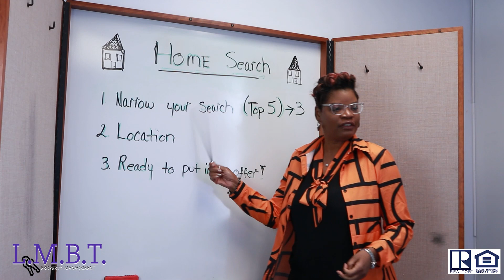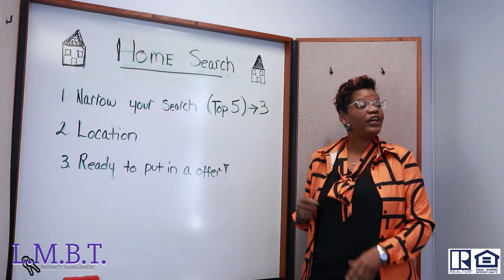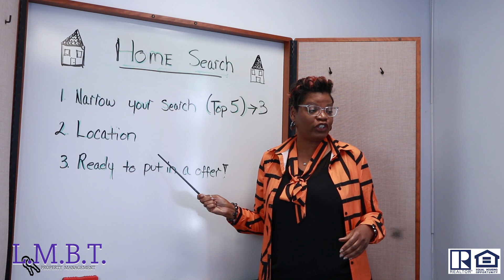Lets Get Real With Buying About Buying A Home